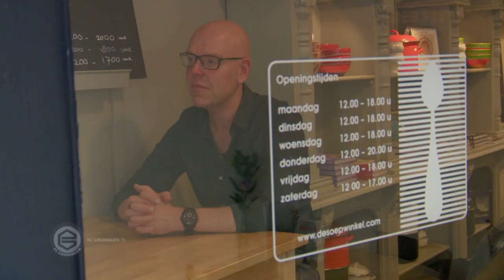Lunchen met Tom Hiariej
Tom Hiariej is dit seizoen een vaste kracht in het elftal van Van de Looi. Hij stond al op de rechtsbackpositie en centraal in de verdediging en staat sinds de thuiswedstrijd tegen Excelsior geposteerd op het middenveld. Hiariej is een soepliefhebber en daarom neemt FC Groningen TV hem mee naar de Soepwinkel in de stad Groningen voor een gesprek over zijn seizoen tot nu toe en zijn verwachtingen de komende maanden.